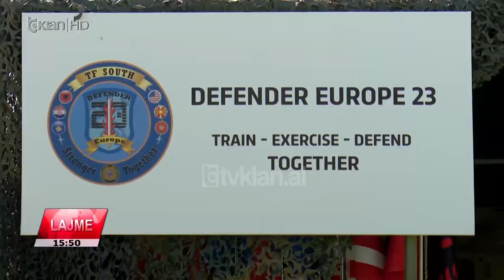Tv Klan - Mbi 600 forca shqiptare pjesa e Defender 23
Prej një jave në Shqipëri po mbahet stërvitja më e madhe ndërkombëtare ushtarake, Defender Europe 23. Nën drejtimin e SHBA, kjo stërvitje ka natyrë mbrojtëse dhe fokusohet në përgatitjen e përbashkët në përgjigje të krizave.

“Rreth 600 forca operacionale shqiptare janë angazhuar këtë vit në Defender 23. Për herë të parë Shqipëria ka marrë edhe drejtimin e një prej task-forcave, ky shihet si një tregues besimi që NATO ka për përkushtimin dhe profesionalizmin e personelit shqiptar”, raporton gazetarja e Tv Klan,Dorina Halili.

“Forcat tona janë duke u trajnuar së bashku me armatim dhe teknologji të NATO-s e cila rrit kapacitetin e tyre luftarak për të qenë një forcë e besueshme dhe e gatshme për t’u përballur me çfarëdo lloj misioni”, thotë Nënkoloneli Roland Shuli, zëvendësshef i Degës së Operacioneve në Shqipëri.

Pjesë e kësaj stërvitjeje janë edhe forcat e sigurisë së Kosovës dhe Maqedonisë së veriut.

“Ne kemi dëshmuar se nuk jemi vetëm konsumues të sigurisë, jemi gjithashtu ofrues të saj. Duke parë situatën globale dhe luftën Rusi-Ukrainë ne mund të shohim dhe aspekte të tjera të kërcënimeve rajonale kështu që është shumë e rëndësishme të kemi një ndërveprueshmëri mes nesh”, shprehet Togeri Ilirjane Bunjaku, oficer shtabi për Informacionet, Kosovë.

 “Këto ushtrime janë një mundësi e shkëlqyer për anëtarët pjesmarrës për t’u trajnuar dhe për të përmbushur plotësisht detyrimet e NATO-s”, thotë nënkoloneli Mitko Popov, shef i Degës së Operacioneve, i Maqedonisë së Veriut.

Stërvitje të tilla nuk janë të lidhura drejtpërdrejtë me situatën aktuale në Evropë, por synojnë të ndërtojë gatishmëri ushtarake.

“Ne stërvisim aftësitë e brendshme ushtarake të vendeve aletate dhe Shteteve të bashkuara të Amerikës, por kjo nuk është e lidhur me ndonjë ngjarje aktuale. Defender 23 teston mundësitë e bashkëpunimit mes vendeve për t’iu përgjigjur krizave”, shprehet Nënkoloneli Willie Ramsey, i Brigadës së Ndihmës së Forcave të Sigurisë së SHBA.

Forcat e Armatosur Shqiptare kanë vënë në dispozicion bazat ushtarake, hapësirat ajrore dhe detare. Stërvitja e përbashkët që realizohet për herë të dytë në Shqipëri, do të vazhdojë deri më 2 Qershor. Pjesë e Defender Europe ‘23” janë rreth 25 mijë trupa nga 26 vende aleate.